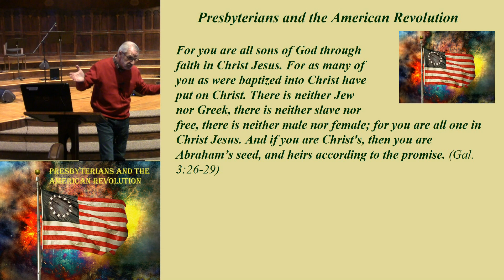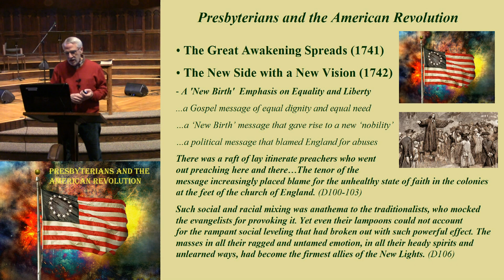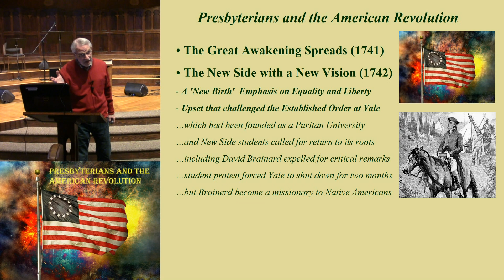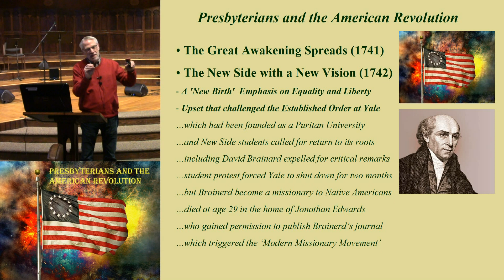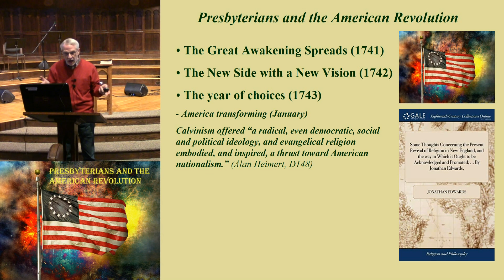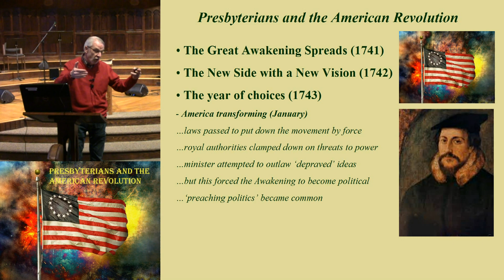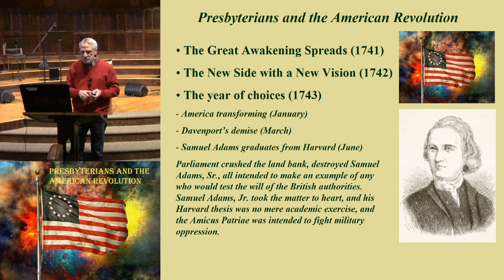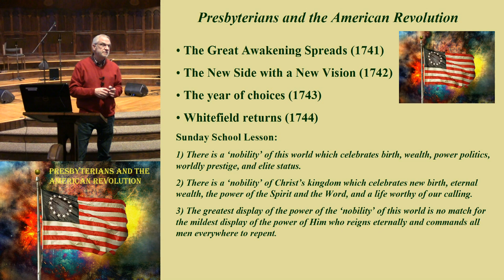11. A New Aristocracy (1/23/2022)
The preaching of a 'New Birth' gave rise to a population of believers drawn largely from the lower classes of colonial society, but whose deep sense of call inspired a challenge that shook the established rules and policies of traditional society.